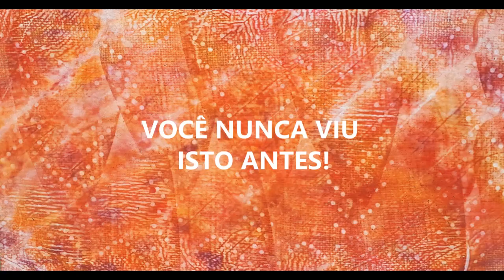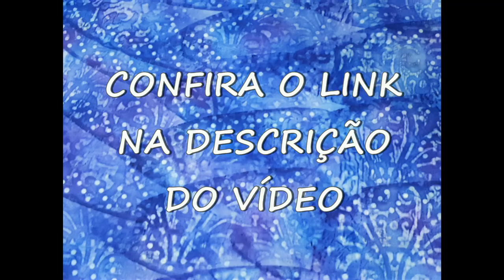CURSO ONLINE - PERSONALIZAÇÃO DE TECIDOS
Técnica Inovadora de Personalização de Tecidos.
Video aula com 55 minutos, em língua portuguesa, com demonstração de como personalizar 5 fat quarters, tecidos com 35cm x 50cm.
Personalização a Quente, em 15 minutos seu tecido branco ficará personalizado e seco.
Inscrições por tempo limitado
Pagamento único para acesso permanente a grupo fechado no Facebook, com video aula e interação entre os colegas.
Pagamento via Pag Seguro, no valor de R$ 50,00.

Materiais necessários, NÃO INCLUSOS NO CURSO:
Tecidos de Algodão, Branco, Marca Caldeiras
Tinta Aquarela Silk ou Fashion Colors, nas cores preferidas do aluno
Ferro de Passar a Seco, 2000wats
Tecidos para forrar a bancada, como flanelas, estopas, etc.
Materiais resistentes ao calor para serem usadas como matriz de estampa.

Dúvidas? envie mensagem para 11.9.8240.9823 - Eunice Mance

NÃO PERCA ESTA ÓTIMA OPORTUNIDADE DE PRODUZIR SEUS TECIDOS NAS CORES E TONS QUE DESEJAR.